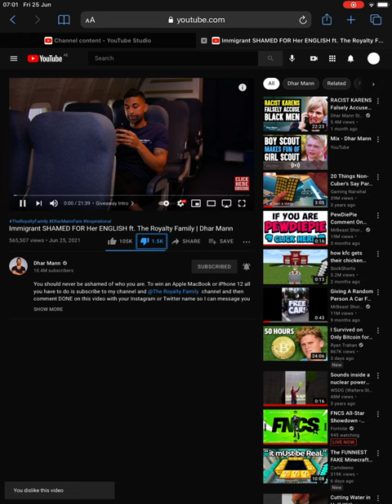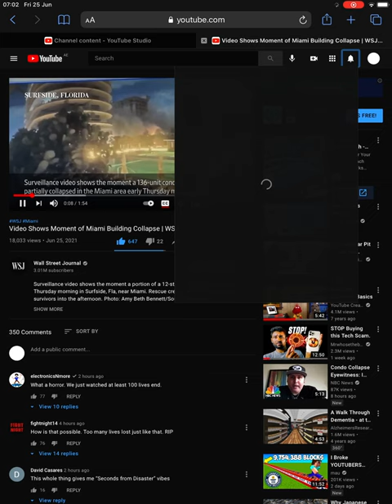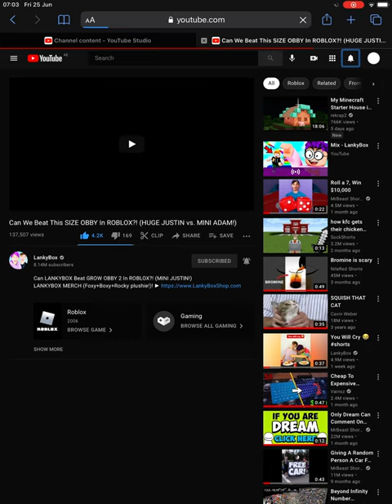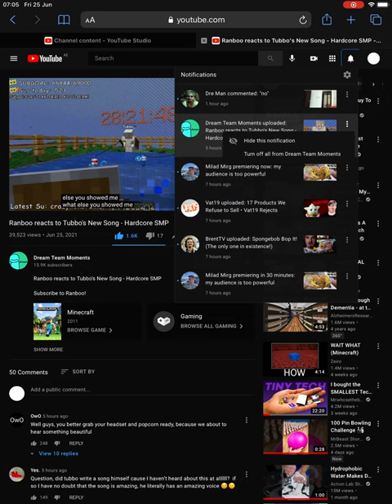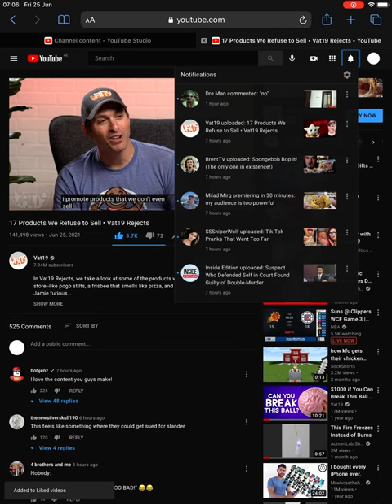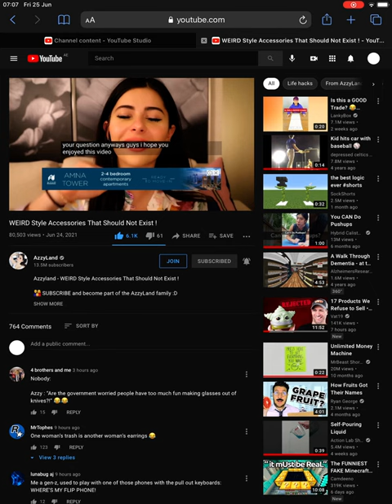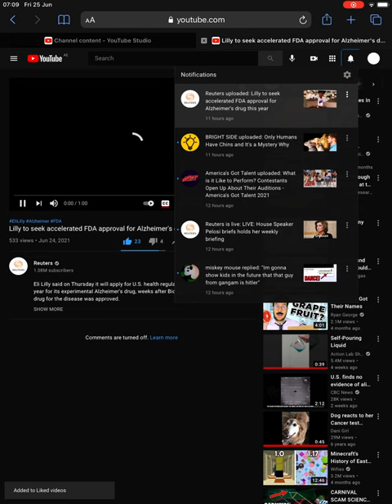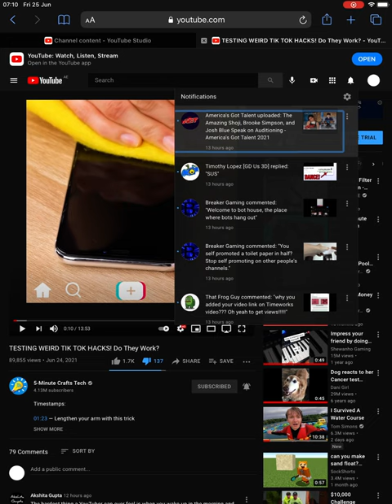Review 4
No longer my longest review.